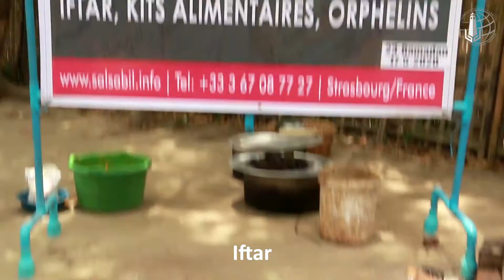Myanmar: les projets en Arakan pendant le Ramadan